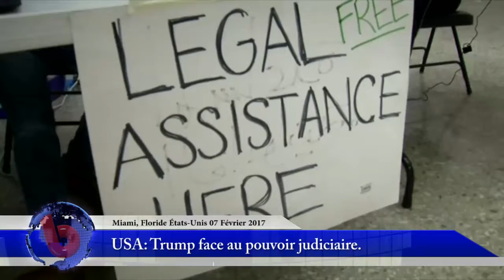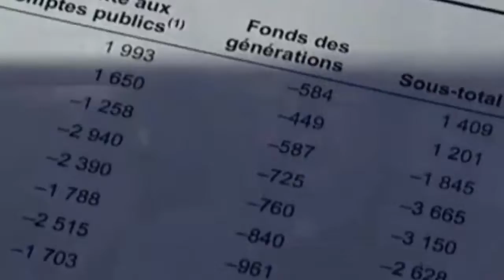FLASH INFO BONJOUR NEWS 02-07-2017